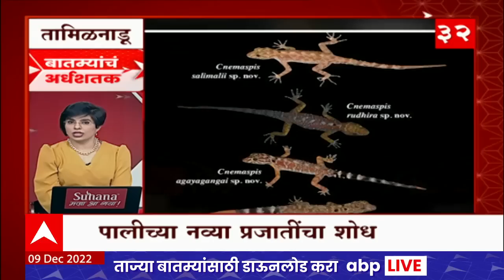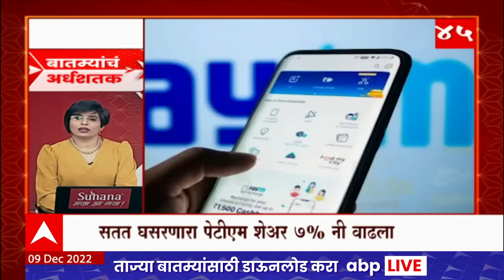TOP 50 : महत्वाच्या 50 बातम्यांचा वेगवान आढावा : बातम्यांचं अर्धशतक : 09 डिसेंबर 2022 : ABP Majha